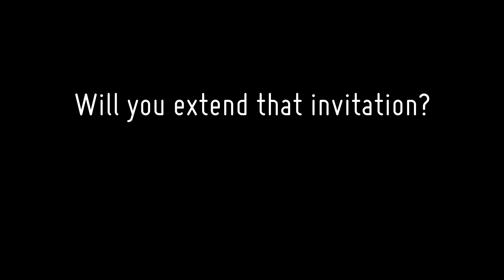The Power of an Invitation /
It all started with an invitation from one person, now Shijin and her friends are all serving the same God in church. God can do the same through your invitation as well!

Follow Generations on social media!